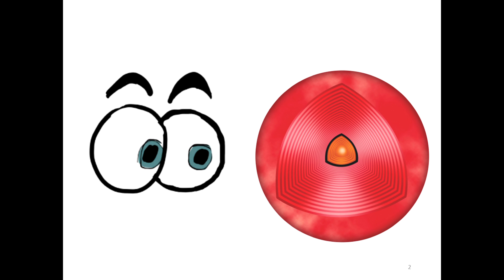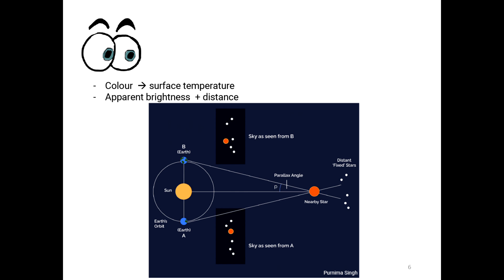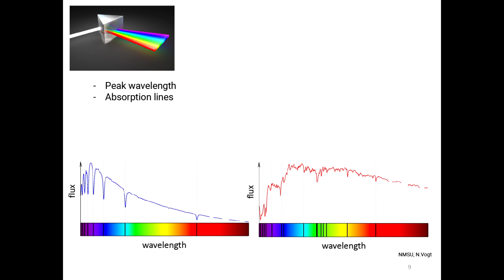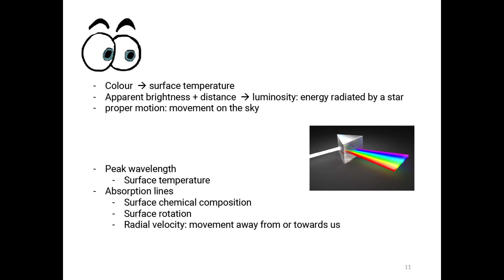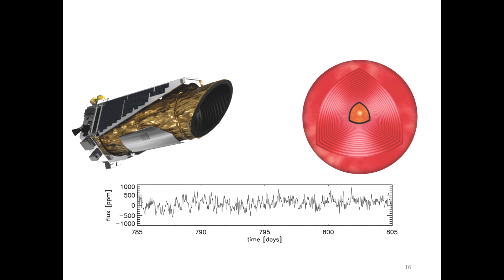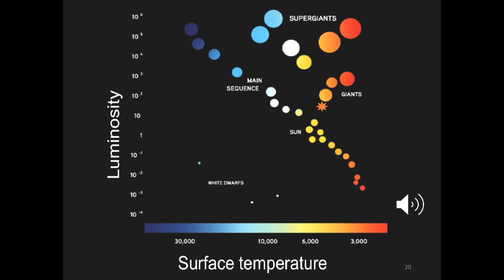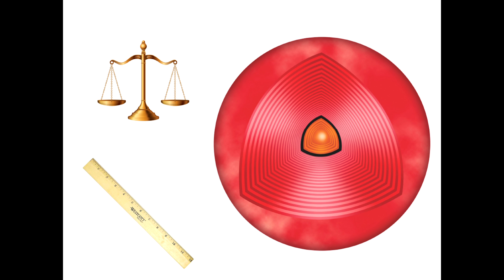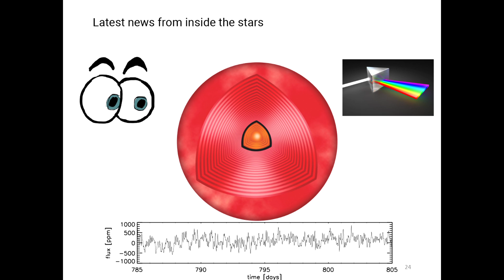Saskia Hekker: Latest news from inside the stars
Astrophysicist Prof. Dr. Saskia Hekker, leader of the “Theory and Observations of Stars” (TOS) group at HITS, gives an outreach talk on asteroseismology to a lay audience. She explains how we can explore the inside of stars, beneath the opaque stellar surface. She even shows how different stars “sound.”

The talk was recorded at the HITS “Open Day” on 9 July 2022.

Filmed by: Dirk Weiler and Darioush Djawadi
Editing: Dirk Weiler